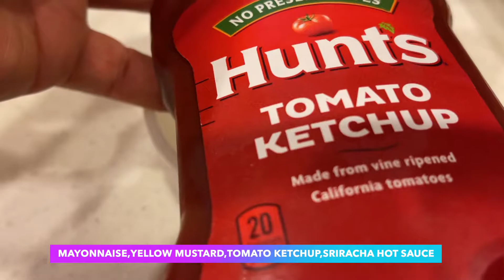How to Cook The Best Burger at Home I Step by step I สูตรวิธีทำแฮมเบอร์เกอร์ ที่แสนอร่อย ทำที่บ้าน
Today I cooking the best Burger step by step Make burger sauce, make burger patties Cooking and eat.
 บอกสูตรวิธีทำแฮมเบอร์เกอร์ ที่แสนอร่อย ทำที่บ้านง่าย ๆ ใคร ๆ ก็ทำได้